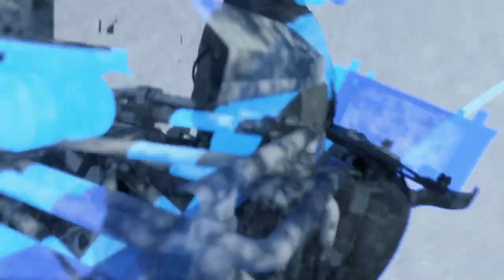Death Stranding - cap.20 - Hecha la tirolina, hecho el viaje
Salto triangulado.